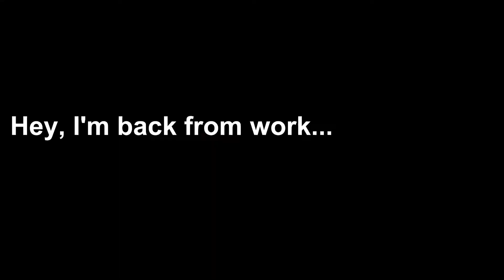Cool Beach Spot, Bruh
Vlog 29, Yorktown beach, Va